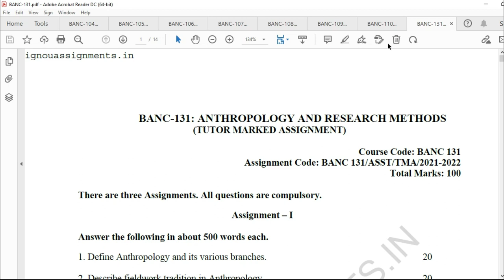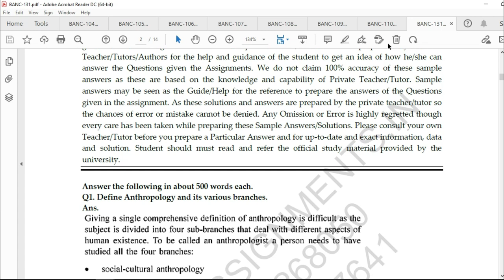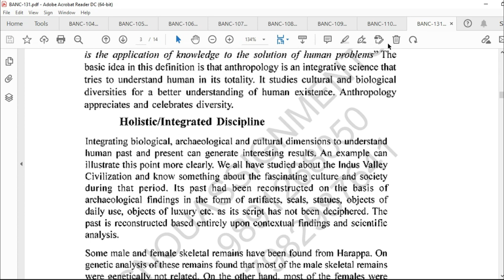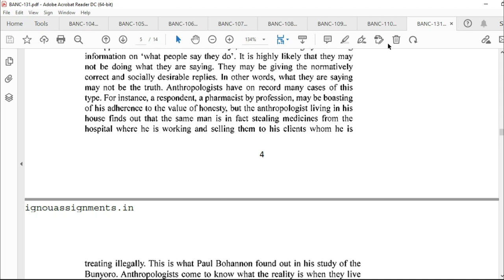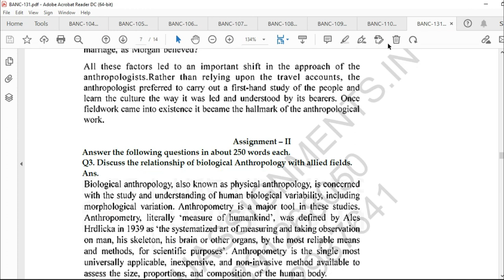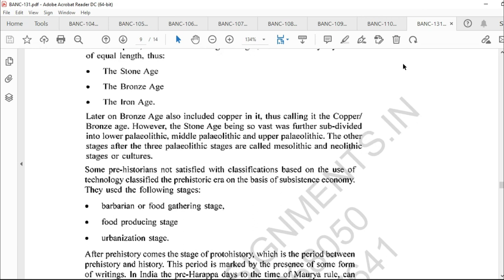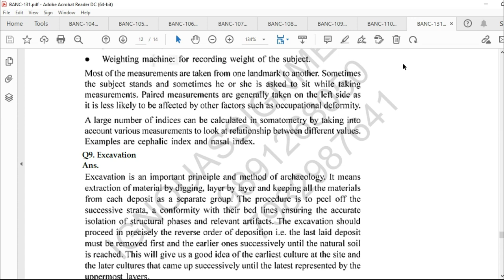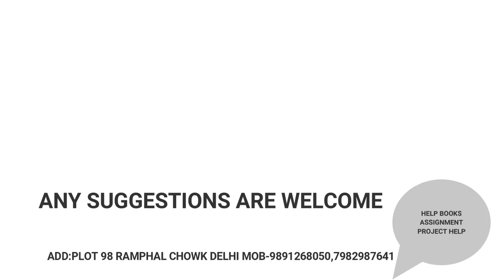IGNOU BANC 131 ENGLISH SOLVED ASSIGNMENT 2021-22 FREE-IGNOU SOLUTION HOUSE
If You Want  Downloadable Assignment In PD FORMAT You Can Download This Solved Assignment In PDF Form Instantly @19-25rs Only From Our Website Ignouallsolvedassignment.Com | Ignouassignments. In.
WE ARE THE TEAM OF IGNOU HELPER ASK ANY QUERY REGARDING IGNOU,
 PROVIDING ALL TYPES OF IGNOU REFERENCE BOOKS,10 YEAR BOOKS BY MAIL OR POST(PARCEL/SPEED POST ALL OVER INDIA) CASH ON DELIVERY AVAILABLE OF HELP BOOKS. SOLVED ASSIGNMENT BDP, MCOM. PROJECT,DNHE,MPSE,MARD,BCA,MCA,MEC
AHE,AMT,MAPC,MPA,MBA,etc.
FOR MORE ABOUT THIS CALL ME AND WHATSAPP-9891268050,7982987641